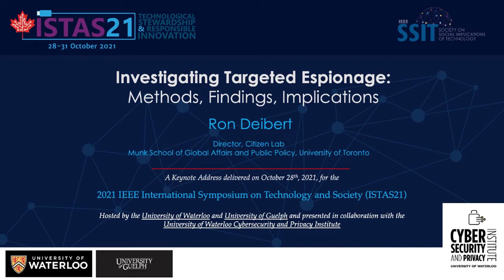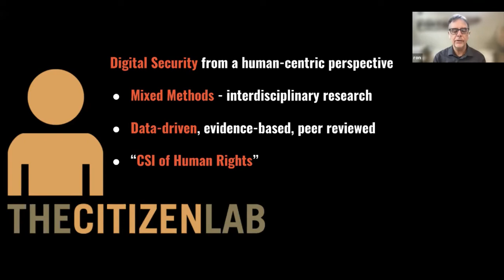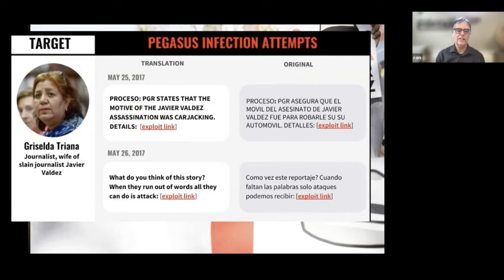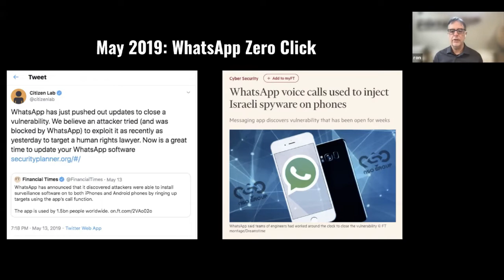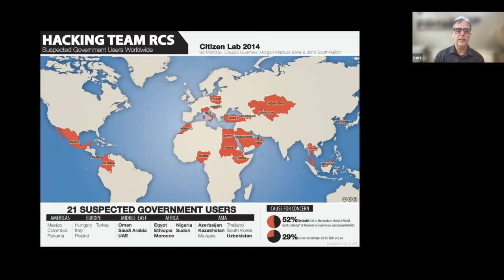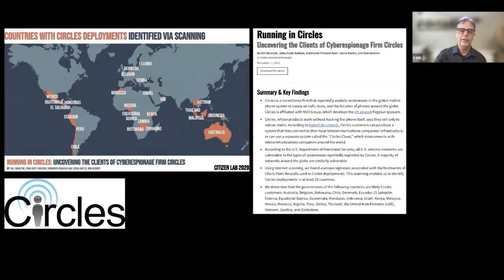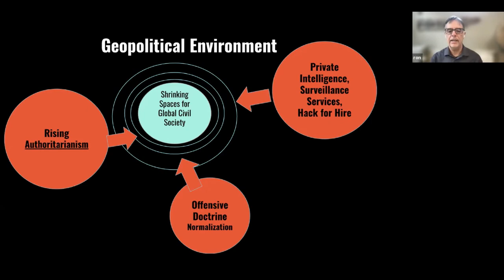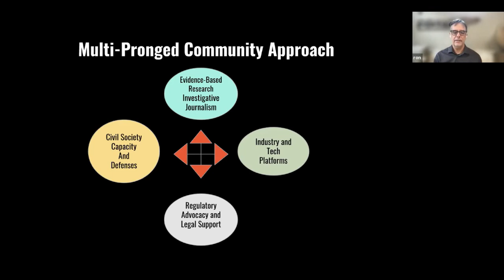Investigating Targeted Espionage: Methods, Findings, Implications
A joint keynote talk for CPI Cybersecurity Month 2021 and IEEE ISTAS21, from Professor Ron Deibert, director of the Citizen Lab at the Munk School of Global Affairs & Public Policy at the University of Toronto.

"The Citizen Lab has been undertaking investigations into targeted espionage for well over a decade. This path-breaking research has uncovered widespread global harms and an alarming spread of authoritarian practices across borders connected to a burgeoning and widely abused commercial surveillance industry. In his keynote, Deibert explains the methods, findings and implications of the Citizen Lab's research for human rights and global security."

Timestamps:
0:00 Intro: Who are CPI and Ron Deibert?
1:57 Apple & Zero-Clicks
3:22 Where did this Spyware come from?
5:00 Who is Citizen Lab?
6:36  The 3 victims of NSO's Pegasus Spyware
14:44 NSO's Creation of Zero-Click Software & Affected Countries
15:03 The first instance of this zero click: WhatsApp
15:56 Attacks in Rwanda, India, Spain and Togo
16:42 Attacks on Al Jazeera
17:52 2021 Summer Pegasus project
20:06 New York Times Journalist hacked by Pegasus
21:34 Other mercenary groups: past and present
21:53 Hacking Team
22:11 FinFisher
23:06 Cyber Bit
24:56 Candiru
25:45 Circles
26:43 What is driving this growth of commercial spyware?
32:17 How can we solve this problem?
32:44 Worldwide government changes
34:08 Is a Global Moratorium possible?
34:26 Europe's Journey: Progress and Bumps
Other solutions
35:09 Litigation and Criminal Prosecution
36:37 Multi-Prolonged Community Approach: Journalism, Tech Platforms, Advocacy & Legal Support and Civil Society
38:03 Q&A Session
39:01 As a phone user, is there a way to find out if your phone has been compromised?
41:52 Is there really no legislation against selling spy rights spyware?
43:40 Does Canada have any sort of strategy for dealing with these threats? Related question: if it's true that NSO doesn't just sell hacking software but actually operates an online hacking service on behalf of its clients, how come its execs haven't been apprehended across various jurisdictions for computer fraud and abuse?
47:23 It would seem that government might find the spyware useful in the fight against terrorism money laundering and organized crime. What is your view on this?
51:05 Would  incentives against deploying a spyware would be a better approach rather than you know policing by the government?
52:05 Have citizen lab employees being targeted b y some of these surveillance tools?
52:57 Is there any way to protect researchers because one of the questions i wanted to brought up How are universities are protecting their researchers?
54:27 Should there be a communication app developed to avoid opening links basic fixtures for people  in sensitive locations (ie. Whatsapp's priotrizing feature development). Related question: What are the ways in which AI and machine learning fit in this situation?
56:58 Conclusion